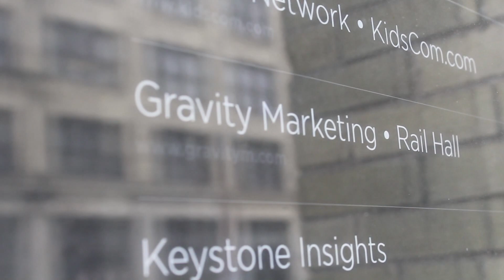Milwaukee Lunch Club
Combat Lunch Fatigue!

What is Milwaukee Lunch Club?

Every 2nd Tuesday of the month we're partnering with a different amazing restaurant outside of the downtown area who will cater an amazing lunch at Rail Hall in Walker's Point.  You'll enjoy a fantastic meal while networking with more than 100 business professionals in a casual atmosphere. Visit the full schedule of restaurants.

For as low as $15.00 per month, you get:
An amazing lunch & beverages
Great networking & connections